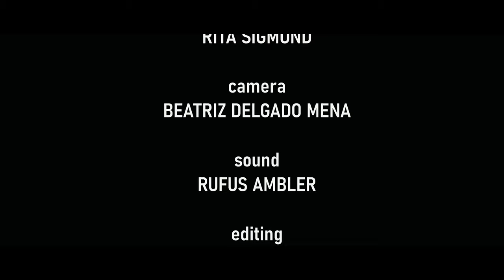Obsessed with shoes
cast: Caroline Nield, Rita Sigmond
camera: Beatriz Delgado Mena
sound recording: Rufus Ambler
editing, sound mix, grade: Zsoly Vatany